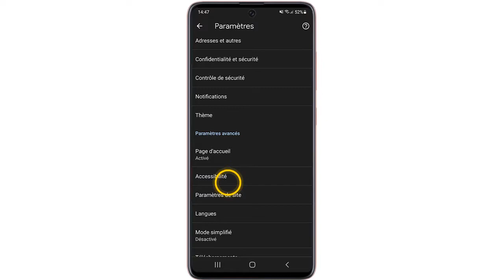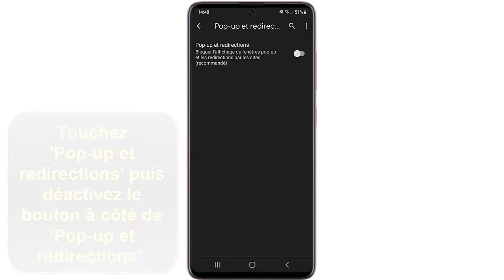comment supprimer les pub intempestives sur google chrome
Comment supprimer les pub intempestives sur Google Chrome Android

Dans ce Tuto facile et rapide on va vous expliquer par étapes comment supprimer les pub intempestives sur Google Chrome Android

Par défaut, Google Chrome bloque les pop-up de s'afficher automatiquement sur votre téléphone. Si jamais vous avez activé l(option vous pouvez la désactiver facilement et Lorsqu'un pop-up est bloqué, une icône Pop-up bloqués Fenêtre pop-up bloquée s'affiche dans la barre d'adresse. Alors comment supprimer les fenêtres publicitaires intempestives sur Google Chrome ?

C'est assez simple de savoir comment supprimer fenêtres publicitaires intempestives Google Chrome , je vais vous expliquer tous cela en détail

Comment supprimer les pages de pub intempestives sur Google Chrome
Sur votre téléphone Android, ouvrez l'application Chrome Chrome allez sur la barre d'adresse et appuyez sur Plus Paramètres pour accéder Autorisations puis Pop-up et redirections. Désactivez l'option

Comment supprimer les pubs intempestifs sur Google Chrome
Voici comment supprimer publicités intempestives Google Chrome étape par étape
1- Ouvrez Chrome
2- En haut à droite de l'écran, touchez le menu à trois points
3- Touchez 'Paramètres'
4- Défiler vers le bas sur l’écran
5- Appuyez sur 'Paramètres de site'
6- Touchez 'Pop-up et redirections' puis désactivez le bouton à côté de 'Pop-up et redirections'.
Voilà donc comment éliminer les publicités intempestives sur Google Chrome

J'espère que ce Tuto était très utile pour vous et que vous avez appris comment enlever les pubs intempestifs sur Google Chrome

Si vous avez des questions sur le sujet 'comment supprimer publicités intempestives Google Chrome’, n’hésitez pas à les poster sur les Commentaires

N'hésitez pas à partager cette vidéo avec vos proches et vos amis pour leur expliquer comment supprimer les fenêtres publicitaires intempestives sur Google

Tuto : comment supprimer les pubs intempestifs sur Google Chrome Android

Catégorie : comment supprimer fenetres publicitaires intempestives Google Chrome

Voir aussi :